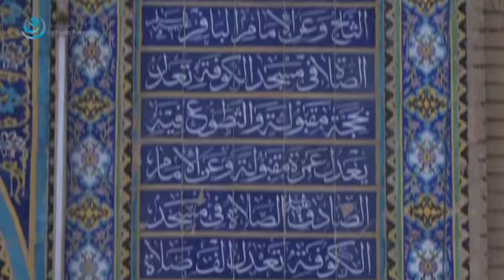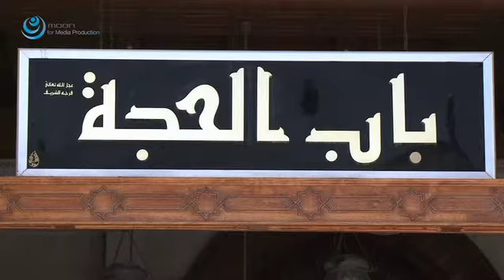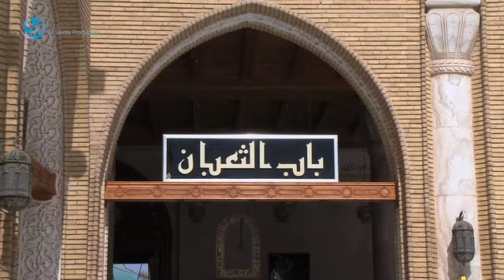Al Kufa…The Capital of the Islamic Caliphate - الكوفة ... عاصمة الخلافة الإسلامية